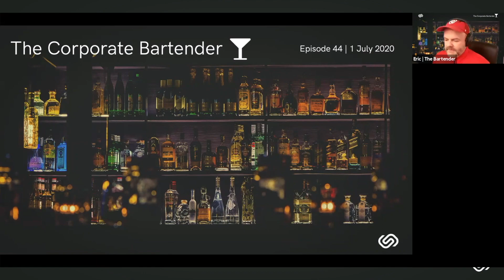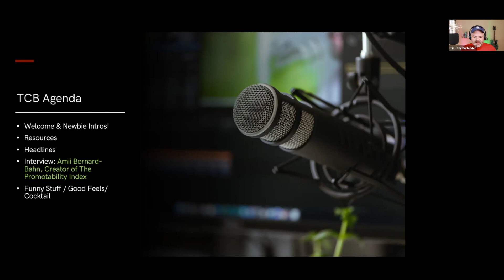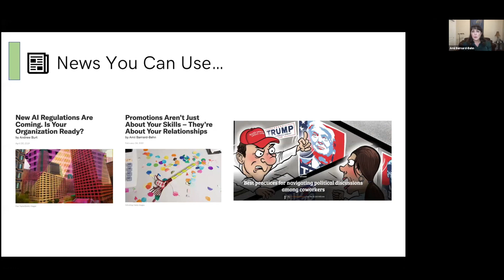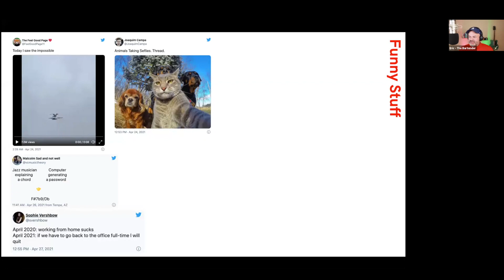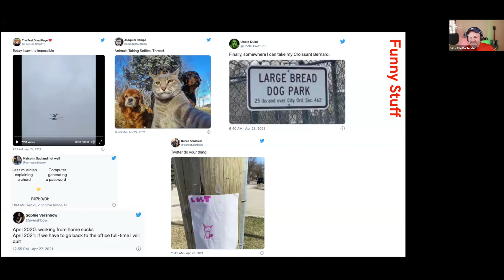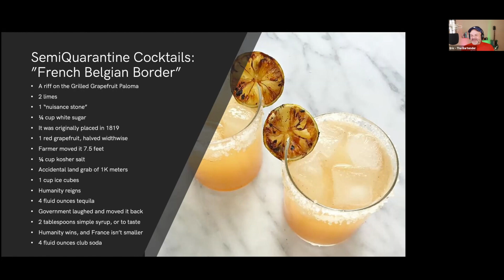The Corporate Bartender - How Promotable Are You? with Amii Barnard Bahn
Today's episode is a one of my favorites of all time! We're talking about politics in the workplace, promotability, assessments, and coaching. We are ELATED to have Amii Barnard Bahn on the show today! If you want to get to the good stuff, 16:53 is your spot!

If you don't know Amii, you are missing out, she's INCREDIBLE. So get on that!

She's a former Fortune Global 50 executive, she's a lawyer, and leadership consultant to the stars.  Amii has been recognized by Forbes as one of the top coaches for legal and compliance professionals, and is the creator of The Promotability Index, a leadership assessment tool used by thousands to advance their careers. And, she's just a hoot!

TCB Layout
0:00 - Start
1:07 -  Show Open
2:21 - News
16:53 - Amii Barnard Bahn Interview
48:50 - Q&A
1:07:57 - Funny Things, Good Feels, Cocktail, and Close

So, what is TCB?

In these crazy days, I felt like we could all use some support, some community, some innovative people-side-of-the-business ideas, and of course, some cocktails. What started as a response to COVID19 has evolved into something much more meaningful. It's become an amazing group of people leaders from various industries who have come together as the world is changing to share ideas, some best practices, to learn from our mistakes, and build connection with others who are facing similar issues.

We are all about sharing at TCB. We share Learning & Development tools. We share updates to the legal landscape. We talk about issues facing our employees and our leadership teams. We interview innovative People Leaders who have cutting edge ideas. Oh, and we laugh. A lot!

I know what you're thinking. What is this thing? Is it another Zoom meeting? Is it a Podcast? Is it a show? What in the world am I getting into? It's all of those things and none of those things. Think of it as a video podcast with a live interactive audience. It's a community. It's a forum for ideas, meeting similar folks, and finding a little bastion of sanity in an exceedingly complex world. It's a breath of fresh air, and a respite from your grueling schedule - where you'll be in great company, and probably take away a few things that you can use at work...and in life each episode.

If you are an HR or People Leader in your organization, this is the place for you. You are welcome here!